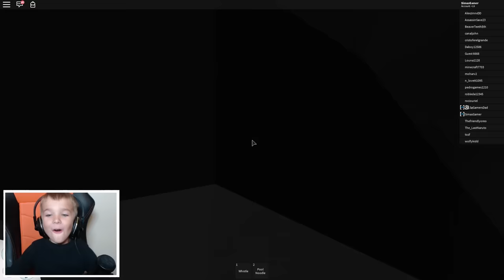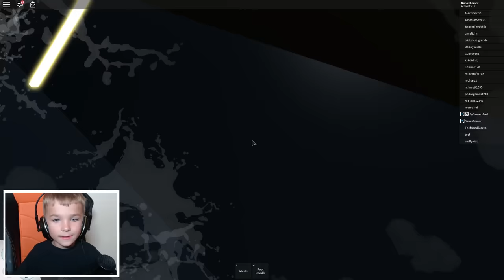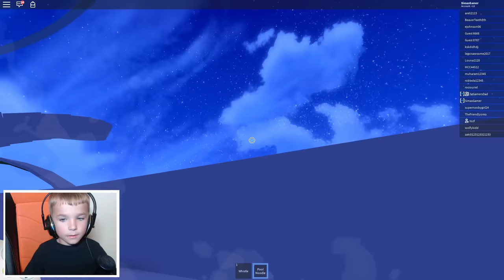BEING LIFEGUARD in ROBLOX WATERPARK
In this video today we play ROBLOX Robloxian Waterpark .Simas had so much fun playing with his daddy with a pool noodle in roblox robloxian waterpark :) Also we are trying to be good lifeguards but...